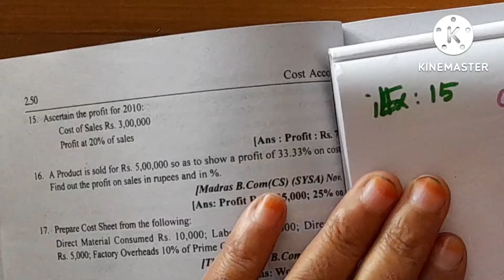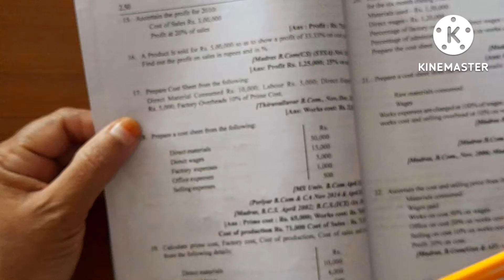cost sheet ex.15,16,17/Healthy Education